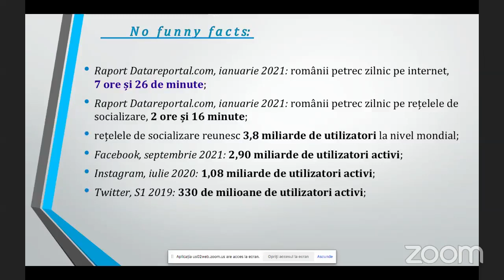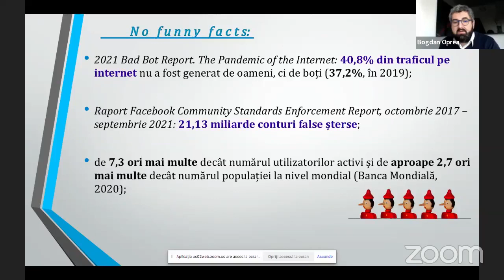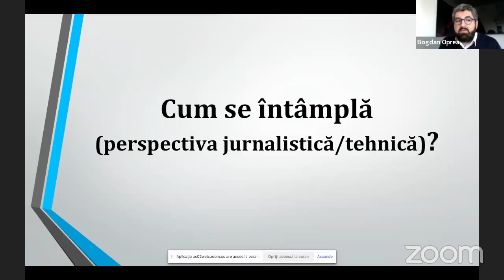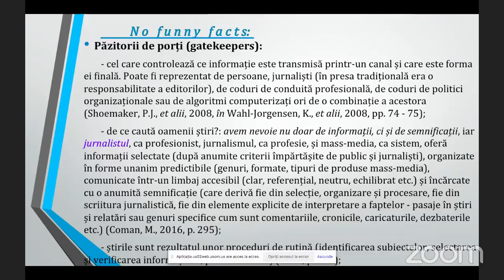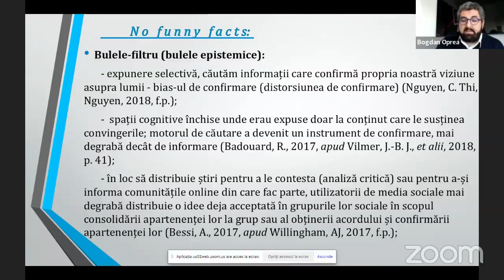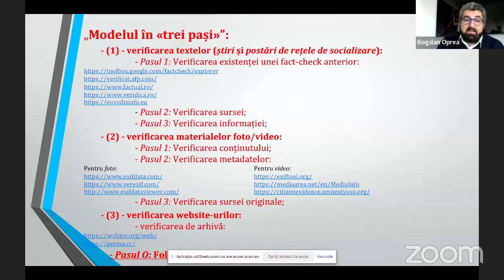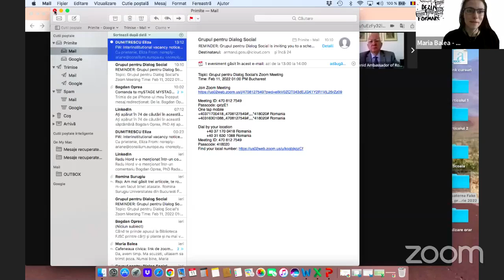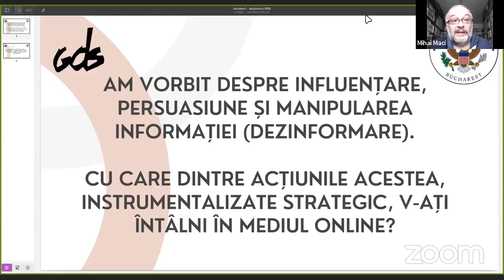Dezinformare: fake-news, propagandă, rescrierea istoriei și ascensiunea populismului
Vineri, 11 februarie 2022, a avut loc prima dintre dezbaterile organizate de Cafeneaua Civică.